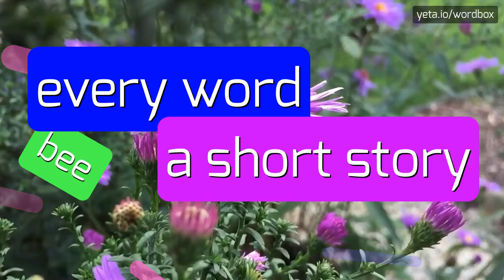COURNEYA - HOW TO PRONOUNCE IT!?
Watch how to say and pronounce "courneya"!

Do you find yourself stumbling over the pronunciation of "COURNEYA"? Fear not, we've got you covered! In this guide, we'll provide you with detailed instructions on how to pronounce "COURNEYA" like a pro. No more awkward moments – impress your friends and colleagues with your flawless pronunciation.

Description:
"COURNEYA" is a unique and intriguing word, often associated with a sense of mystery and sophistication. It's important to master its pronunciation to confidently use it in conversations. Whether you've encountered this word in literature, heard it in a song, or simply want to expand your vocabulary, our guide will help you conquer it.

How to Pronounce "COURNEYA":

Start with the "C" sound, similar to the letter "see."
Move on to the "OUR" sound, which rhymes with "flower."
Finish strong with the "NEYA" part, pronounced like "nay-yuh," where "nay" rhymes with "day" and "yuh" is like the end of "yoga."
Practice makes perfect! Repeat these steps until you confidently pronounce "COURNEYA" without hesitation.

Alternative Names/Synonyms:

"COURNEYA" does not have direct synonyms but may be used to describe something elegant or enigmatic.
Famous Mention:

While "COURNEYA" may not be associated with any specific brands or famous people, mastering this unique word can elevate your language skills and make you stand out in various conversations.
Alternatives in Other Languages:

French: "COURNEYA" (pronunciation is similar)
Spanish: "COURNEYA" (pronunciation is similar)